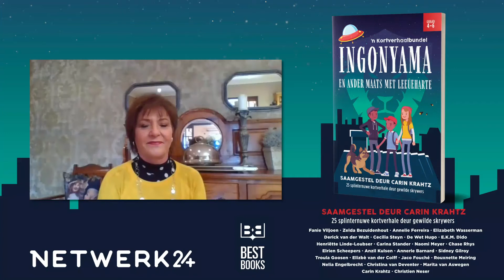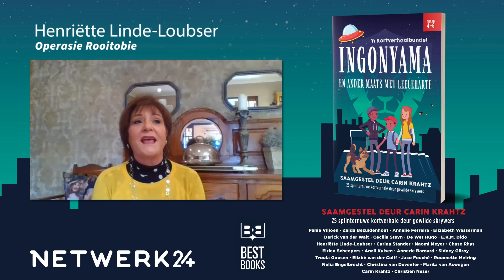Ingonyama en ander maats met leeueharte - Henriëtte Linde-Loubser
Ingonyama en ander maats met leeueharte

Kortverhaalbundel vir Eerste Addisionele Taal in die intermediêre fase

Skrywers aan die bundel neem temagewys nie net die drome, vrese, leefwêrelde en belangstellings van hierdie ouderdomsgroep in ag nie, maar ook die riglyne van die KABV-kurrikulum en die Departement van Basiese Onderwys se strewe om laerskoolonderwys by die “Vierde Industriële Rewolusie” te betrek. Daarbenewens bied die bundel ook ’n verhaal wat in Kaaps geskryf is om erkenning te gee aan meer as net die standaardweergawe van Afrikaans.

Die beeld van die jeug wat in hierdie bundel geskilder word, is dié van dapper, kreatiewe planmakers; kinders wat wyser en meer ruim van hart is as wat die samelewing dikwels wil toegee. Annelie Ferreira se verhaal “Ingonyama” verwoord hierdie beeld so sterk dat dit die logiese keuse vir gebruik in die titel van die bundel was. “Ingonyama”, wat “leeu” in isiXhosa en isiZulu beteken, sluit aan by “leeueharte” in die titel en sinspeel op die woord “leeuemoed”. Hierdie bundel verhale is dus vir alle leerders wie dapper lees in die EAT aanpak.

Elke verhaal begin met ’n voorstel van ’n besprekingstema en ’n woordelys waarmee leerders se woordeskat uitgebrei kan word. Die pre-leesvrae bied leerders die geleentheid om hierdie woorde te gebruik wanneer hulle die tema bespreek, asook om hulself voor te berei op die inhoudsmoontlikhede van die verhaal. Die leesproses word vergemaklik deur vertalings van moeilike woorde in die voetnotas.

Die post-lees- kontekstuele vrae dek verskillende vlakke van Bloom se taksonomie, en word voorsien van memoranda en voorstelle vir rubrieke in ’n onderwysersgids wat gratis van die uitgewer se webwerf afgelaai kan word. Onderwysers kan die vrae en voorgestelde rubrieke vrylik aanpas om seker te maak dat dit nommerpas vir hul leerders se vermoëns en ontwikkelingsvlak is.

Verrykingsaktiwiteite by elke verhaal neem ook leerders se taalvaardighede in ag: vir jonger lesers sluit dit byvoorbeeld illustrasies, woordsoeke en blokraaisels in; vir ouer lesers is die fokus hoofsaaklik op die kreatiewe skryfproses.

Dit bevat ook ’n glossarium van literêre begrippe, ’n tweetalige woordelys en die biografieë van die skrywers wat tot hierdie bundel bygedra het.